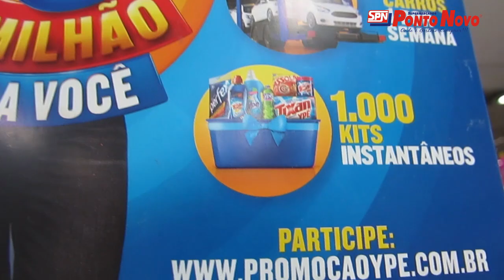PROMOÇÃO CALDEIRÃO YPÊ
Quer concorrer a mais de 1,5 milhão de reais?  O processo é muito simples e se você der sorte poderá mudar completamente a sua vida!
Venha até o PONTO NOVO para saber como participar!